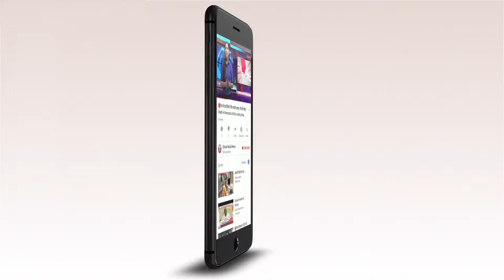🔴 दाती महाराज ने पुलिस से मांगी मोहलत